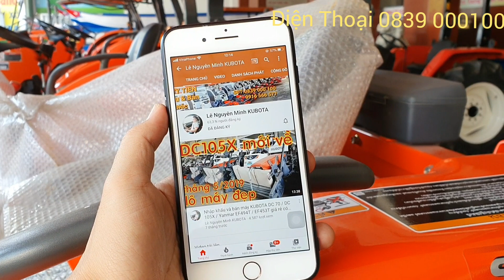MÁY GẶT DỌN MỚI KUBOTA DC 70G - 0839 000 100